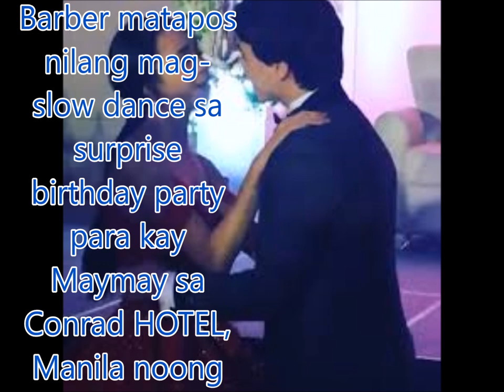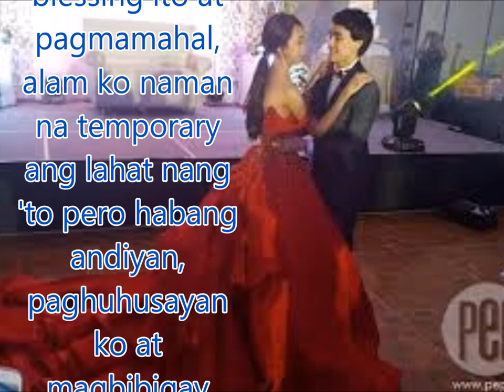Sweet moments ng MayWard sa birthday bash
Philippines News today : Entertaiment scandals

Nagyakapan sina Maymay Entrata at ka-love team nito na si Edward Barber matapos nilang mag-slow dance sa surprise birthday party para kay Maymay sa Conrad HOTEL, Manila noong Lunes, May 8.
Tila prinsesa ang 'Pinoy Big Brother' winner sa kanyang kumikinang na pulang gown na gawa ni Daniel Manila.
Maluha-luha naman si Maymay habang naglalakad siya sa red carpet, kung saan siya sinasalubong ng fans at in-escort ni Edward, na siya namang nagbigay ng isang bouquet ng bulaklak. Ayon kay Maymay, ito na umano ang pinakamaligaya niyang kaarawan.
Inorganisa ng mga fans ni Maymay ang sorpresang pagdiriwang. Hollywood glam ang tema ng party, kaya naman glamorosa ang setup ng venue.
Maliban sa fans, dinaluhan din ito ng kanyang lola Lorna, mga kapamilya mula Cagayan de Oro, at pinakamatatalik na kaibigan kabilang na ang mga housemates niya sa Pinoy Big Brother house na sina Jinri Park, Elise Joson, Hashtag Macoy, at iba pa.
Sa kabila nito, nananatili namang nakaapak sa lupa si Maymay sa tugatog ng kanyang kasikatan.
“Sobrang blessing ito at pagmamahal, alam ko naman na temporary ang lahat nang 'to pero habang andiyan, paghuhusayan ko at magbibigay kasiyahan ako sa mga fans na dahilan kung bakit andito ako,” aniya.
Nagpasalamat naman si Maymay sa mga fans.
''Binabalik ko lang 'yung pasasalamat ko sa kanila, kaya para naman po ito sa kanilang lahat. Masayang-masaya ako at napaka-blessed ko na may mga fans akong ganyan na sobrang malaki ang puso nila para maibigay yung support nila nang buo sa akin,'' ani Maymay.
Natawa naman si Maymay sa mga birong puwede siyang hubugin bilang beauty queen sa suot niyang Daniel Manila gown.
“Waaah! Mag-aaral muna ako mag-English,” sabi niya.
Pag-arte talaga ang priority ni Maymay na umaasang magiging inspirasyon pa din siya ng mga kabataang umangat sa mga dagok ng buhay.